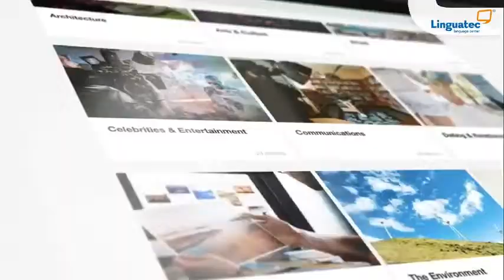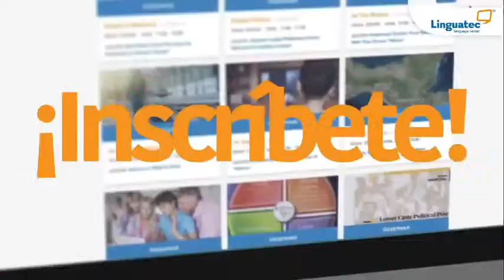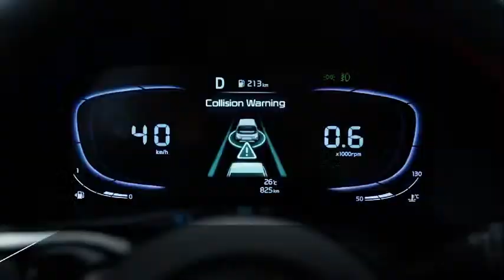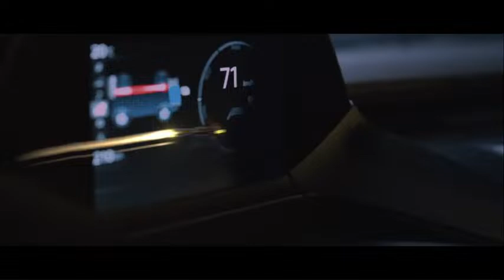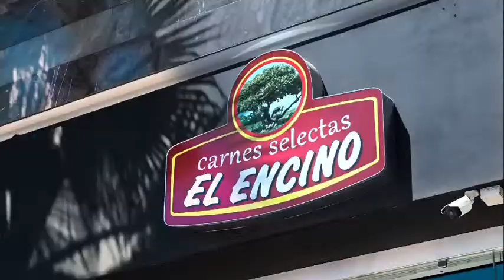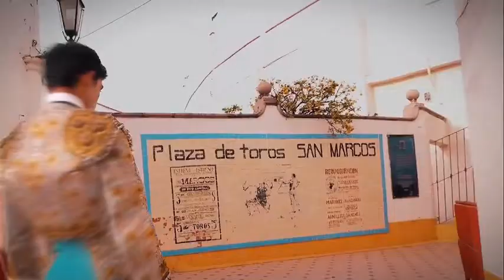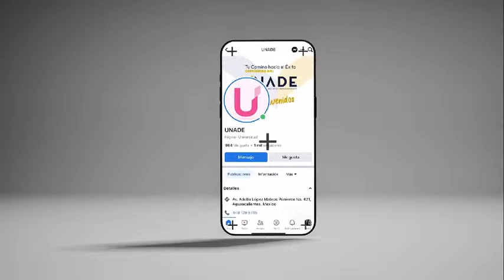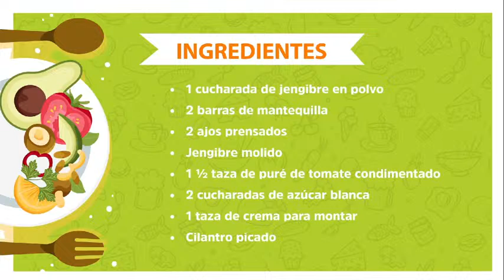🔴POLLO A LA MANTEQUILLA- LA RECETA DE LA CASA🍽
EN VIVO : 20 FEBRERO - BI NOTICIAS

*POLLO A LA MANTEQUILLA*

·  2/3 de taza de yogurt griego sin azúcar

·  Jugo de 1 limón amarillo

·  1 cucharada de cilantro

·  1 cucharada de jengibre en polvo

·  2 barras de mantequilla

·  2 ajos prensados

·  Jengibre molido

·  1 ½ taza de puré de tomate condimentado

·  2 cucharadas de azúcar blanca

·  1 taza de crema para montar

           ·        Cilantro picado